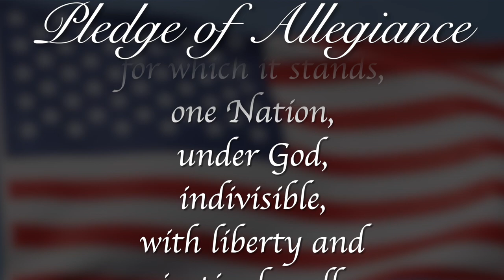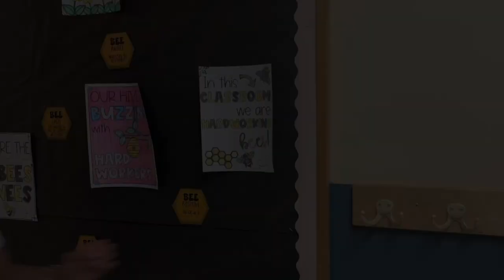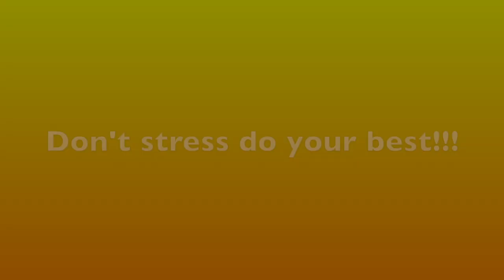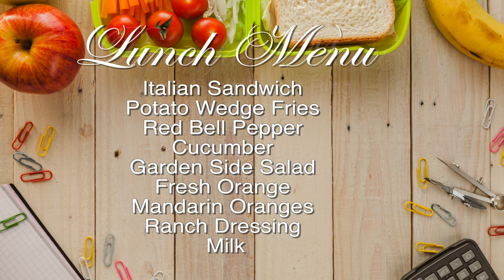Morning Announcements April 16th, 2024